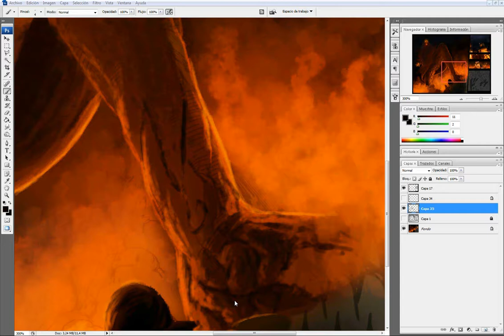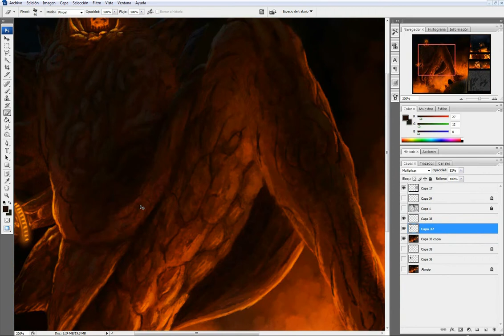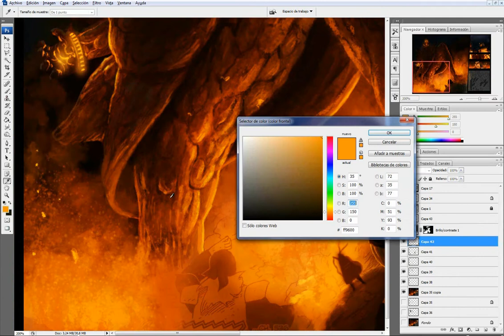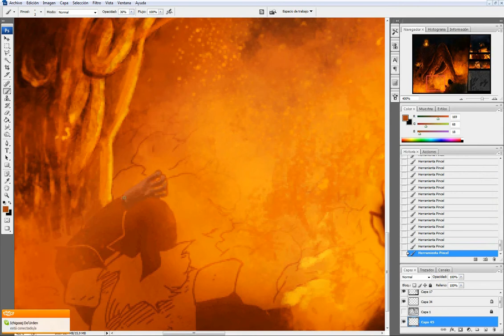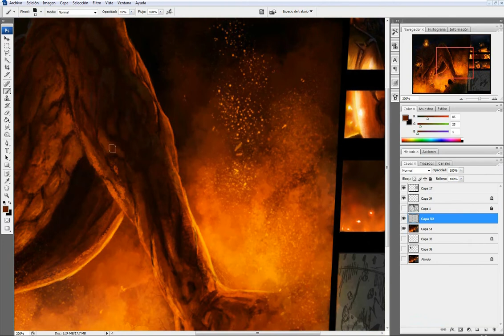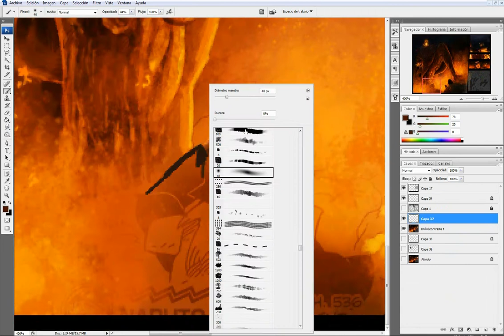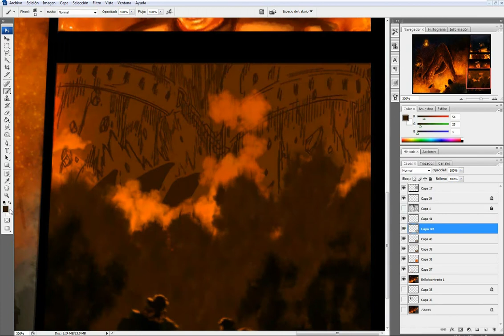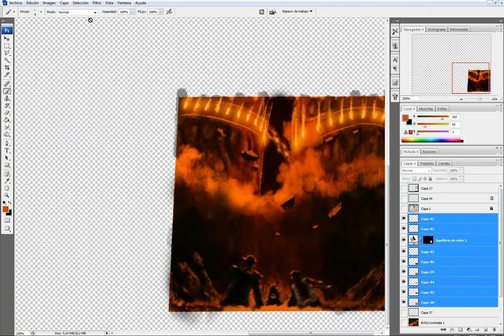Speed Painting - Gedo Mazo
tournament. 2 hours of the 5 that I work in total compressed in 7 50 minuts.

Original Art: Masashi Kishimoto
Artist: Iruko
Name of the Painting: Gedo Mazo
Tournament position: 2º

1.- Noisa - Soul Purge Ft. Foreign Beggars
2.- Juno Reactor - Masters Of The Universe (Edit)
3.- Portal 2 - Reconstructing Science (nano mix)